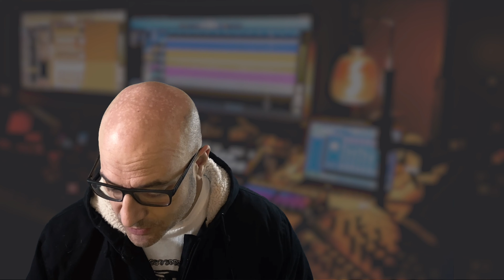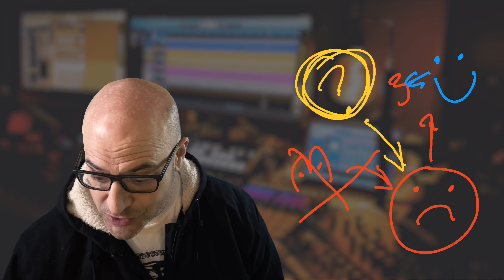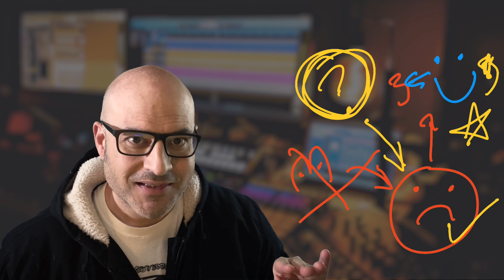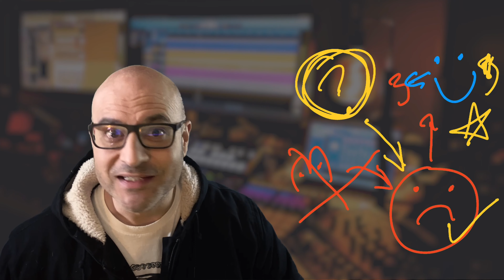Avoid the Music Production Death Spiral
How to avoid a very common problem when finishing music - particularly when you're on deadline...

[ 29 days to go to album deadline]

Here's my “real time in use” Music Machine with the music I'm finishing for this (6th) album:

Make more music you love with the FREE Music Machine template